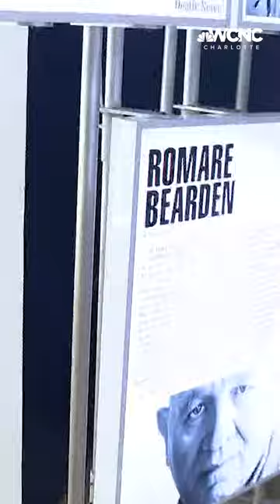Visit the International African American Museum in Charleston, South Carolina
The long-awaited International African American Museum will soon welcome visitors in Charleston, South Carolina.

The museum is set to open in Charleston, South Carolina on Tuesday, June 27.

The space once saw enslaved Africans arrive from their homeland to a new world. It will aim to honor the untold stories of the African American journey at one of our country's most sacred sites.